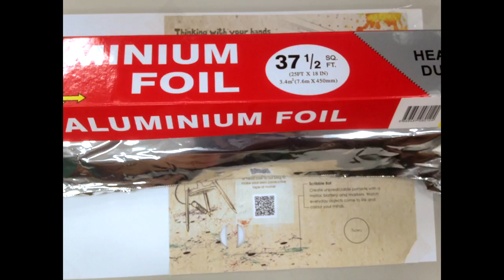Conductive tape DIY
Learn how to make your very own conductive tape.
You can now light up an LED bulb on paper!

Materials needed:
- Double-sided tape
- Aluminum foil
- Coin battery
- LED light
- Scissors
- Paper

Head on down to Science Centre Singapore, Tinkering Studio to have more fun tinkering!